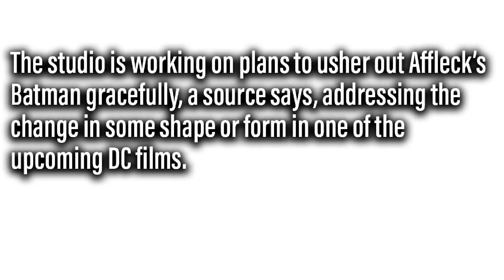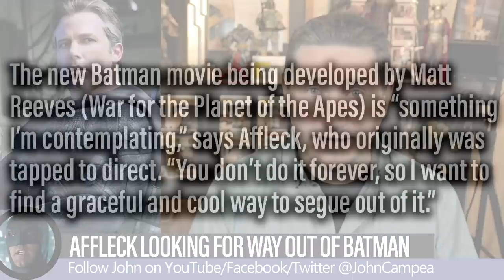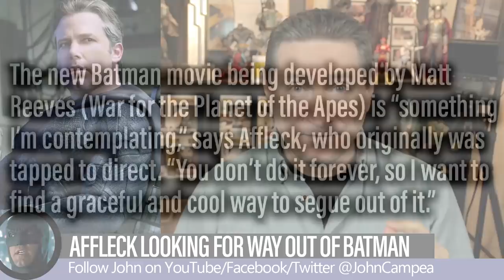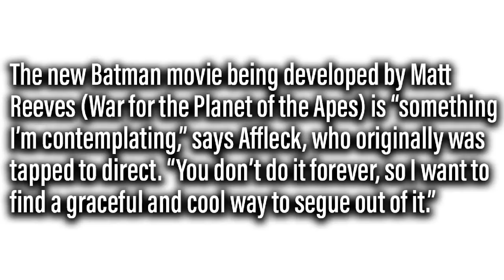Ben Affleck Looking For "Cool Way To Segue Out" Of Being Batman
In a new interview with USA Today, Ben Affleck commented that he is currently looking for his exit out of being Batman.